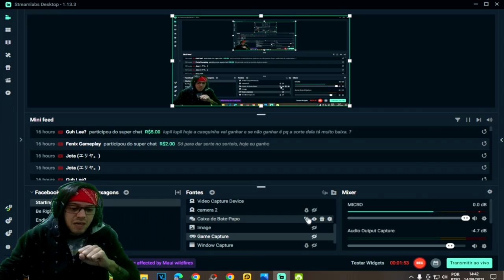●TODAS AS MELHORES MODIFICAÇÕES DE ARMAS DO JOGO ATUALIZADO 👁 Last Day On Earth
▬▬▬▬▬▬▬▬▬▬▬ஜ۩۞۩ஜ▬▬▬▬▬▬▬▬▬▬▬▬▬
💰chave pix para Fortalecer mercado pago:
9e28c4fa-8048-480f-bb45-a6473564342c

▬▬▬▬▬▬▬▬▬▬▬ஜ۩۞۩ஜ▬▬▬▬▬▬▬▬▬▬▬▬▬

Deixe o Like - 00:00